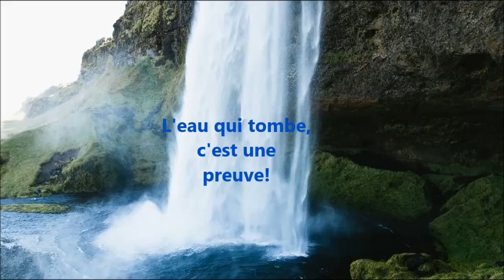Tuto vidéo: Comment faire une vidéo conspirationniste (La terre est plate, voici enfin les preuves!)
Voici la vidéo créée à partir de Windows Movie Maker et d'éléments du domaine public pour illustrer une conspiration, au hasard sur la platitude de la terre.